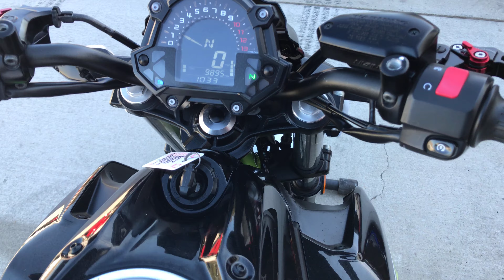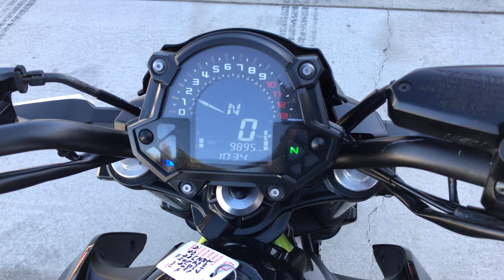Onyx Moto / 2017 Kawasaki Z650 / Yoshimura Exhaust Sound Clip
The Z650 is the perfect middleweight super-naked motorcycle for discerning riders looking for the light and nimble.  The open cockpit design allows you to experience your surroundings, hear the sounds of the city or country road and feel the wind.

This bike has been through our service department and passed a 89 pt. reconditioning & inspection process. Some of the points include a oil & filter change, flush and bleed of all brake/clutch fluids, inspection of all wear items, an electrical & charging system test, safety & lighting check, adjustment of controls, torque check of major fasteners, a diagnostic check with a scanner, and of course a test ride to check for proper operation of the bike.  During the course of this process, our technicians also installed a new chain, rear brake pads and a set of tires.

Featured in white, this bike has a nice list of aftermarket goodies including a full exhaust by Yoshimura and Impaktech crash cage.

Vin: JKAEREG10HDA00959

Miles: 9,895